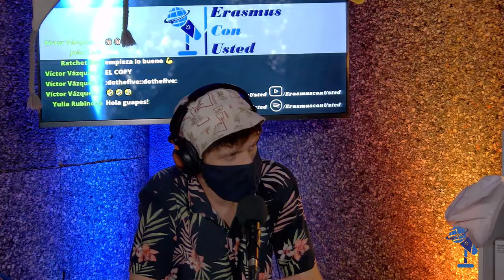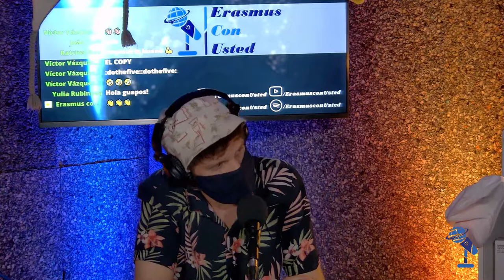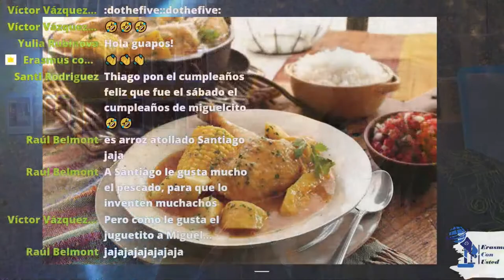🎙️ ERASMUS CON USTED | #23| 🇮🇹 Eliana Gilda & 🇨🇴 Santiago Ocampo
Erasmus con Usted es un programa de Podcast, totalmente en español, dedicado al Erasmus y a personas que quieren aprender español. Un podcast hecho para Usted!

Línea de Tiempo: